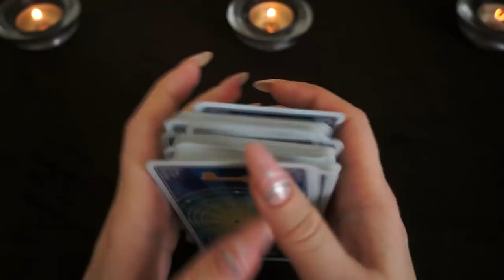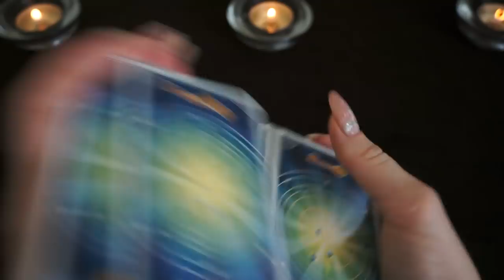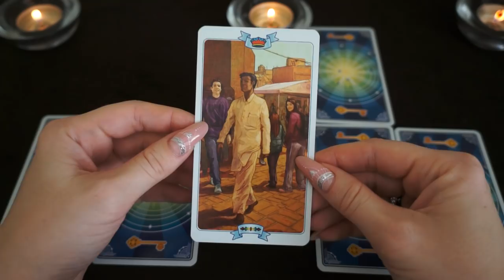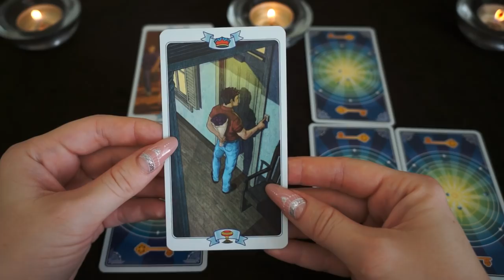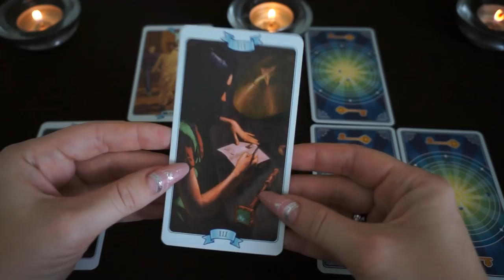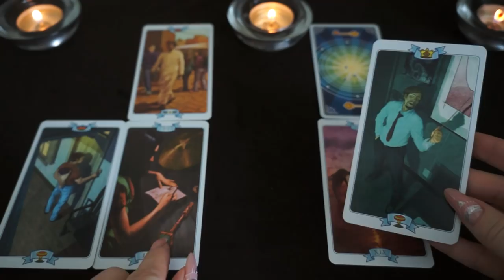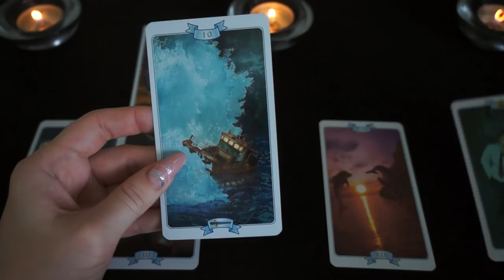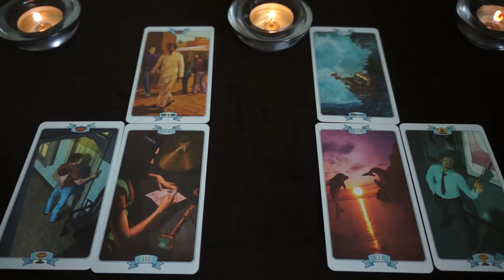БЛИЗНЕЦЫ. Тароскоп на СЕНТЯБРЬ 2018